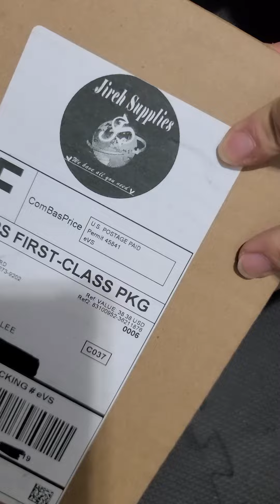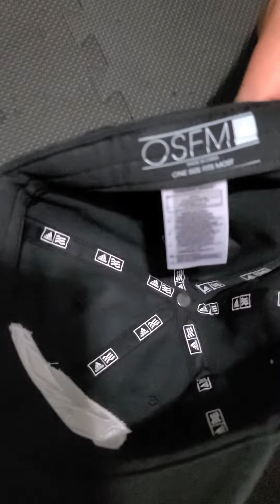Recibi mi pedido antes de lo esperado!